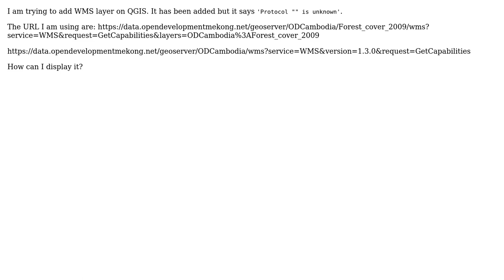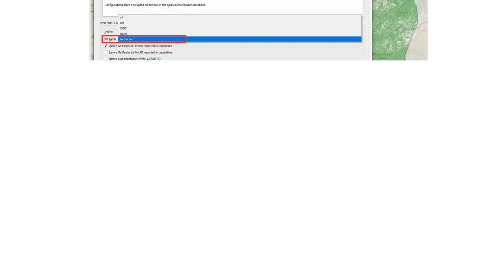GIS: Adding WMS layer on QGIS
With thanks & praise to God, and with thanks to the many people who have made this project possible! | Content (except music & images) licensed under CC BY-SA | Music | Images & others | With thanks to user user161849 user Mapperz user Kadir Sahbaz and the Stack Exchange Network Trademarks are property of their respective owners. You are responsible for your own actions.